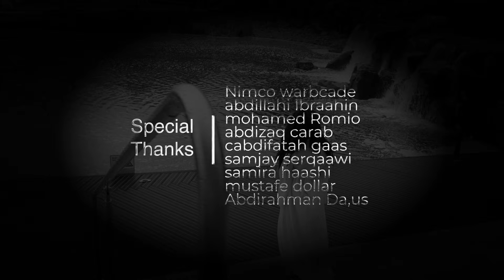IKRAAN CARAALE - Official Music Video - JACAYLKEENU WAA DHIDIB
JACAYLKEENU WAA DHIDIB
Codadkii : IKRAAN MAXAMED CARAALE
Ereyadii Abwaan - AXMED QOSLAAYE
Laxankii & Musigii  : MAFTUUX CADCEED
Farsamadii - CABDIRAXMAAN SOOMAALI
Soosaaristii - SOMALI PRODUCTION @ 2021

Copyright Protected @ Somali production